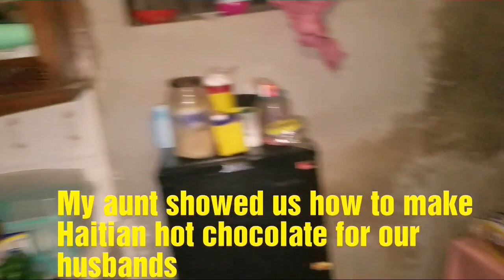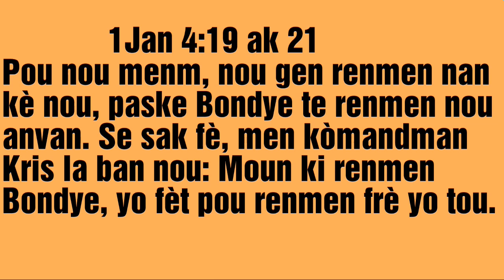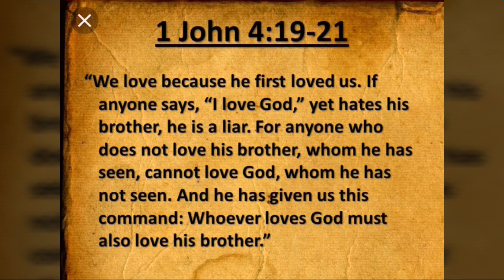My little sister and I went to Jacmel, Haiti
We recently visited the beautiful island of Haiti for my aunt's funeral.  We had a chance to tour the city if Jacmel and visit several beaches. But most importantly spend time with our wonderful family.  We can't wait to go back with everyone 😀